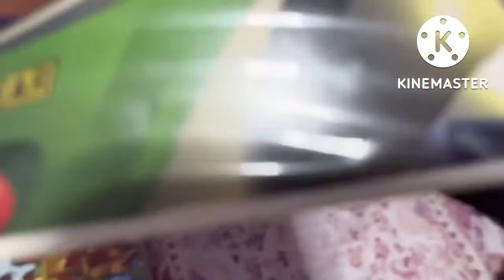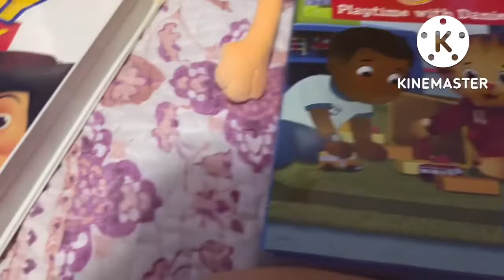Luna The Moon Watches The THX Broadway Logo